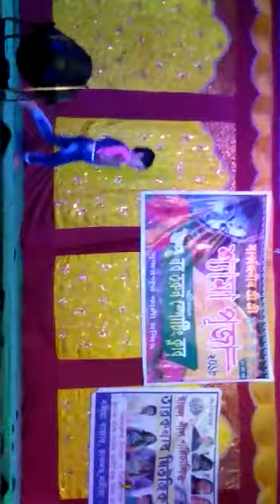1 May 2021